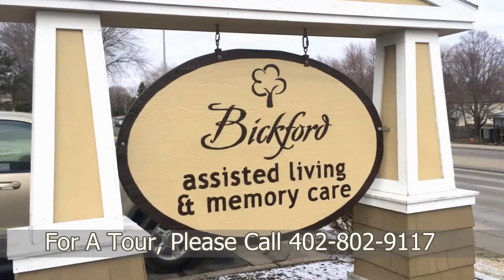Bickford of Lincoln | Lincoln NE | Assisted,Memory Care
Bickford of Lincoln is a beautiful 44 bed Assisted Living and Memory Care Community located in Lincoln, Nebraska. Bickford of Lincoln is near Bryan Hospital as well as local churches, schools, shopping malls, and Dr. offices. This English speaking home provides medication assistance, showering assistance, dressing assistance, and general supervision. The homemade food is served in a calm and quiet environment which creates socialization and friendly conversations. Your CarePatrol Senior Advisor has personally pre-screened and reviewed this Assisted Living and Memory Care Community's care and violation history and would be happy to share it with you on or before your tour. This Assisted Living and Memory Care Community is licensed by the State of Nebraska to offer the utmost care and service.

Are you looking for the best senior care in Lincoln but not sure where to start? You don't have to figure it out by yourself. CarePatrol can help guide your family through this challenging time. Every facility is personally visited by a CarePatrol Senior Consultant to provide choices in senior care facilities that will be the best fit. Each senior living facility that is recommended is checked for care and safety violations. A CarePatrol consultant will tour with you at the facilities so you can make sure you or your loved one will be cared for in the manner you desire. Best of all, the personalized service provided by each CarePatrol Senior Care Consultant is free to the family.

CarePatrol is your guide to find assisted living in Lincoln, NE. We are the free community senior care referral service in Lincoln. CarePatrol can assist you and your family in finding quality, top rated Assisted Living, Independent Living, Memory Care, Nursing Homes and In-Home Care.